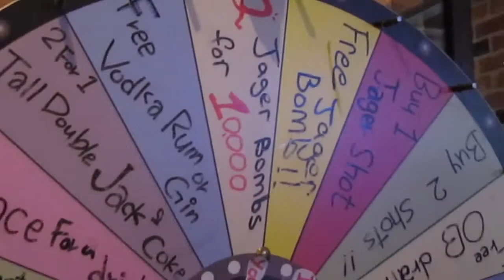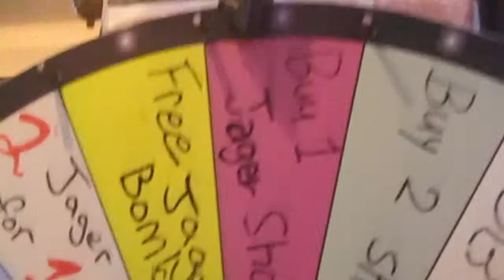Simon & Ellen at the DMZ (and some other places)!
This is weekend no.2 in my parent's visit so we decided to go to the DMZ. That's the zone separating North Korea from South Korea. We could only film at certain times when they told us it was allowed. Actually they said we could take pictures but we did videos anyway because we are pretty badass like that. We also went to Deoksugung and various spots in Seoul.